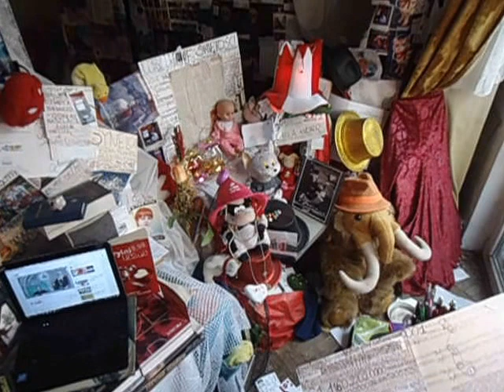DAMY RADĘ,GDY MAZUR ZA DORADZANIE NA STRONĘ PEPICZKÓW PRZEPĘDZIMY I PO LICHWIE!!!